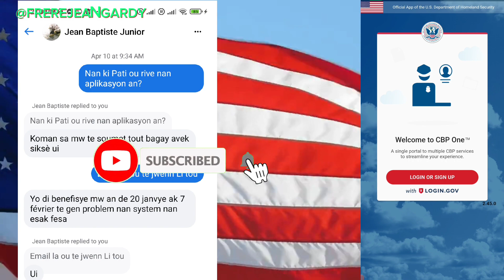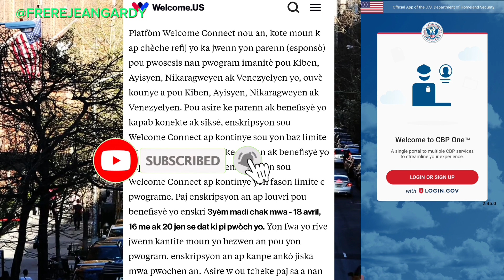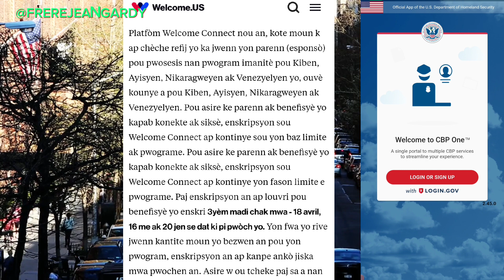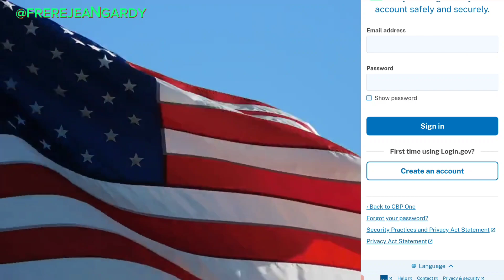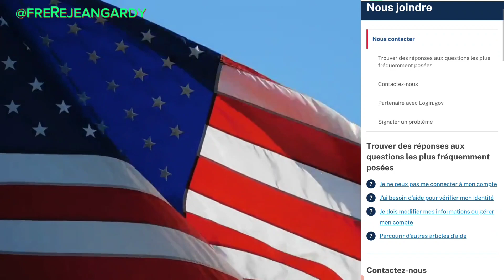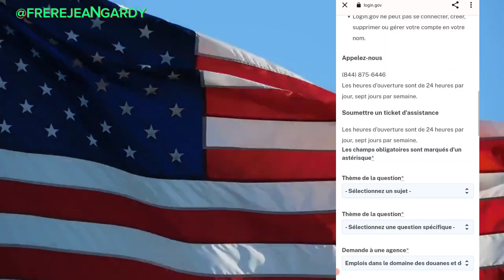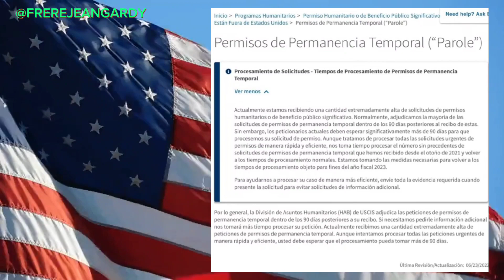cbpone, Problem travel Authorization rezoud sa Nan 15 minit , Dosye dat welcome us, moun 90 jou yo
cbpone, vin aprann koman pou jere Problem travel Authorization  an e rezoud sa Nan 15 minit ,
nou pote nouvel (news ) sou Dosye dat welcomeus ,welcome connect, ki pap fèt Chak Nan mwa,

moun 90 jou yo ki sa uscis di pou nou andan
pwogramBiden lan , pa bliye abone pataje video saaa

DAT LIMIT POU MOUN JANVYE Fevrier yo KESYON TPS # IMMIGRATION

DOSYE PROGRAM JOE BIDEN LAN, immigration PASPORT usvisa i-134A

shekinah live, haiti,godnel latus, pitit manman mari tv live today now, wilmix prod, eglise evangelique philadelphie de montreal, i134a,i134a for haiti, ifsiimmigrants, humanitarian parole for haiti, programme humanitaire usa 2023, biden program

ak_509
welcomecorps Frerejeangardy I-134A

BIDEN met lot pwogram VISA, POU MOUN ki pa gen moun etazini, WELCOME CORPS, LI PI FASIL

KONDISYON KAP PÈMÈT OU GEN CHANS JWENN VISA HUMANITAIRE USA SELON JOE BIDEN, SE PA TOUT HAITIEN!